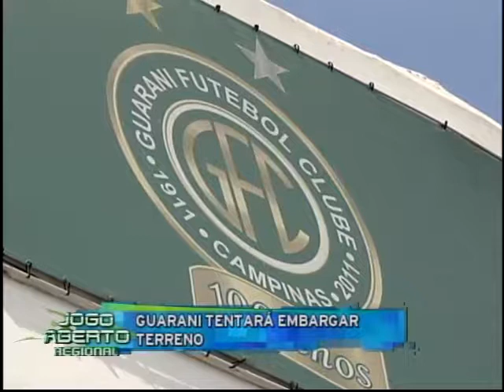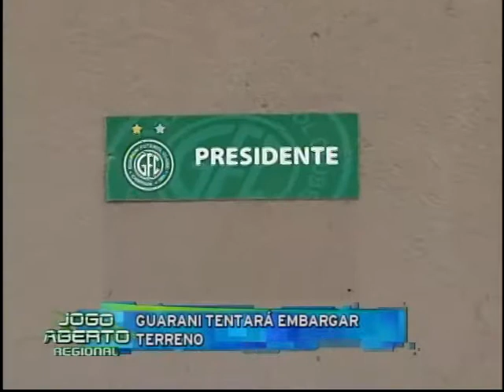Jogo Aberto Campinas 30 10 2013 bloco 02